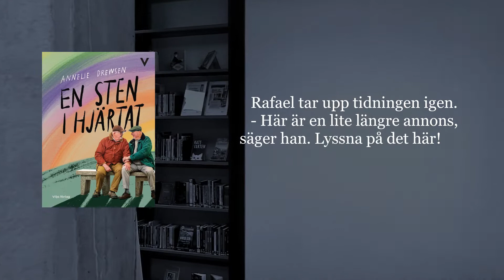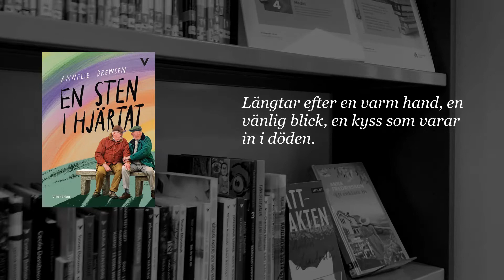LL boktips En sten i hjärtat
Hiba läser högt ur Annelie Drewsens bok "En sten i hjärtat".